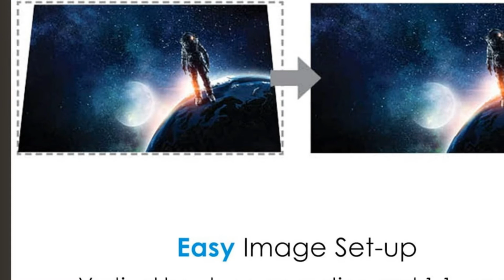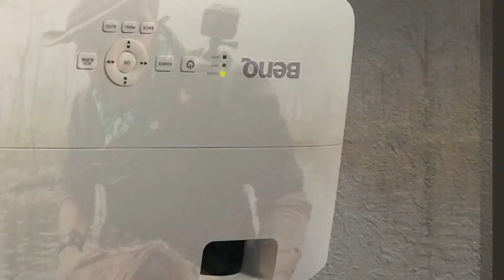Projector : Incredible Projector in 2023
Get From Here :

1 . . GooDee Projector
2 . . Optoma HD27e Home Theater Projector
3 . . Epson Home Cinema 3LCD Projector
4 . . ViewSonic PA503X Projector
5 . . Optoma HD143X Home Theater Projector
6 . . Optoma EH500 DLP Network Projector
7 . . BenQ SVGA Business Projector
8 . . LG PF50KA Smart Home Theater Projector
9 . . ViewSonic PG800HD Networkable Projector
10 . . JVC DLA-N5

Some of the footage used in this video is not original content produced by “Review Genesis” Portions of stock footage of products was gathered from multiple sources including, manufactures, fellow creators and various other sources.